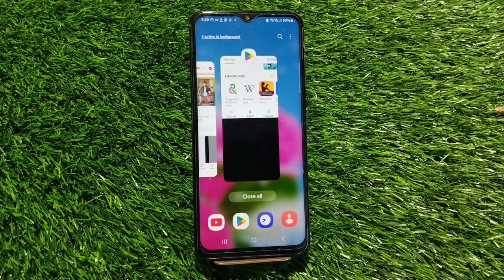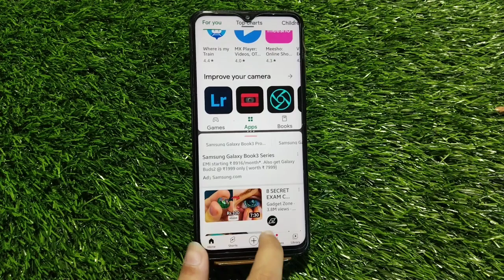How To Enable Split Screen In Samsung Galaxy A54 5G, Samsung Galaxy A54 5G Mein Split Screen Kaise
How To Enable Split Screen In Samsung Galaxy A54 5G, Samsung Galaxy A54 5G Mein Split Screen Kaise On Karen,

How To Turn On Split Screen In Samsung Galaxy A54 5G,
Samsung Galaxy A54 5G Mein Split Screen Kaise On Karen,
Split Screen In Samsung Galaxy A54 5G,
Samsung Galaxy A54 5G Split Screen Setting,
How To Activate Split Screen In Samsung Galaxy A54 5G,
Samsung Galaxy A54 5G Mein Dual Screen Kaise Banaen,
Samsung Galaxy A54 5G Dual Screen Setting,
Samsung Galaxy A54 5G Dual Screen Kaise Create Kare,
How To Create Dual Screen In Samsung Galaxy A54 5G,
How To Create Multiple Screen In Samsung Galaxy A54 5G,